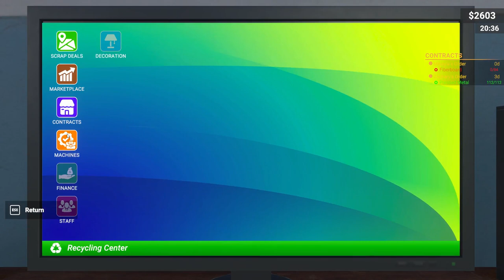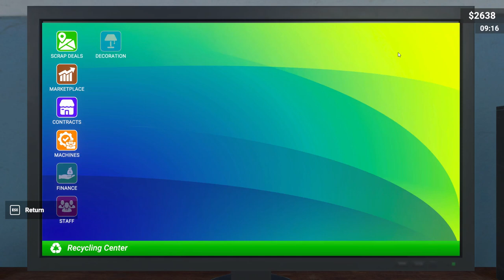Recycling Center Simulator - Wood & paper recycling products (Best Simulator 2024)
Recycling Center Simulator :

is a business simulator game with a first person view.
 Make money from garbage, collect raw materials for your recycling center from different locations, recycle them, make money by producing new products and improve your factory.